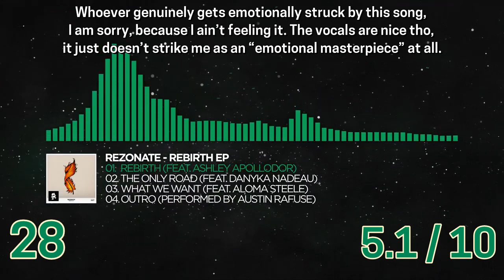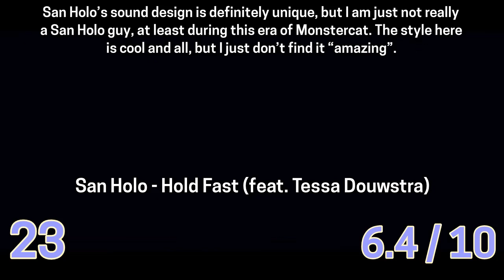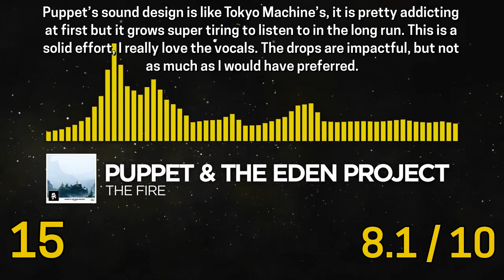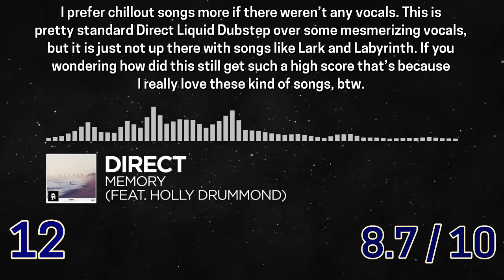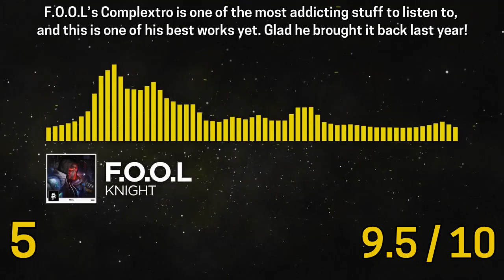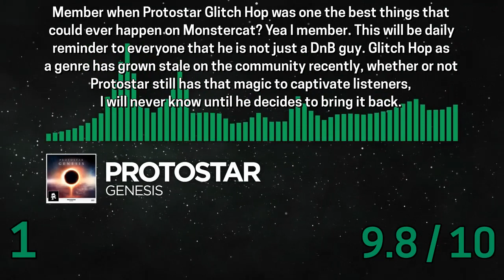JLunarmy Ranks Monstercat 022 - Contact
Yeah I still remember about continuing this series